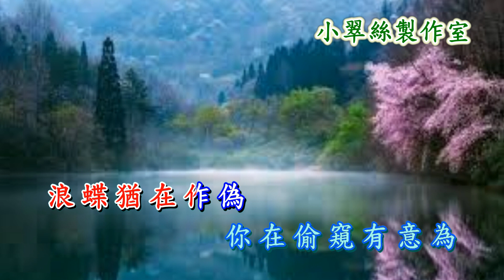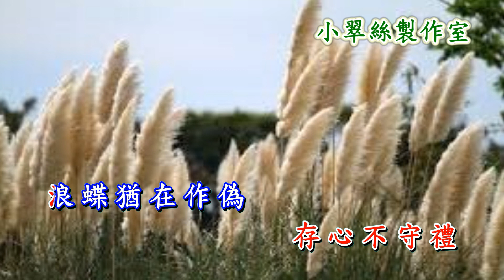綠水情波 - Tracy小翠絲〈書劍恩仇錄〉插曲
原唱 : 汪明荃
〈小翠絲製作室〉